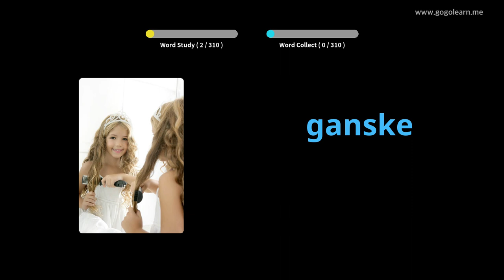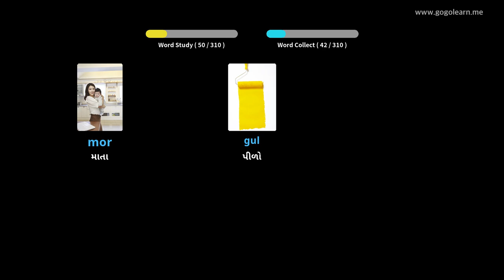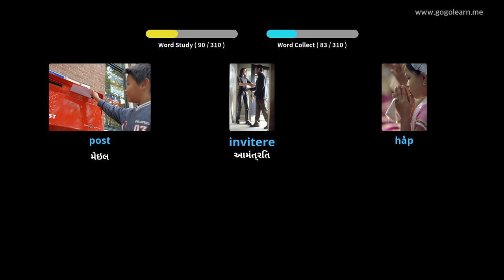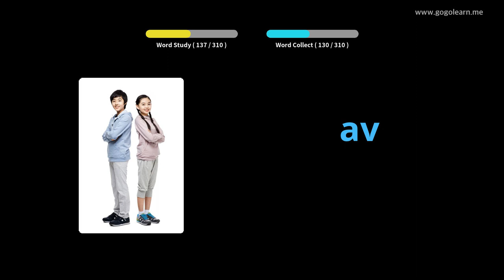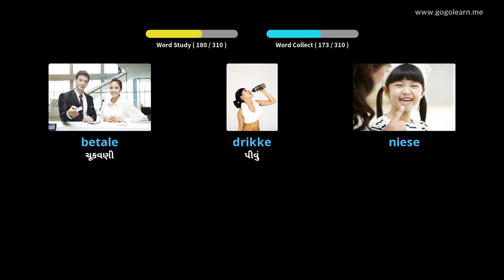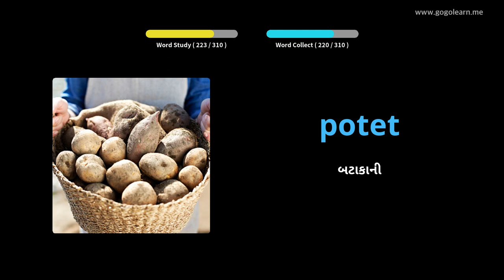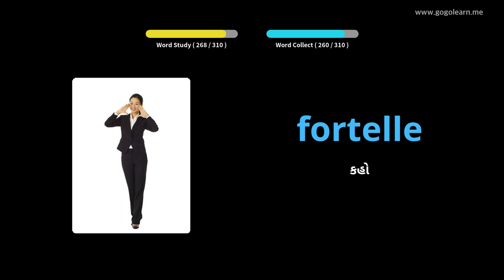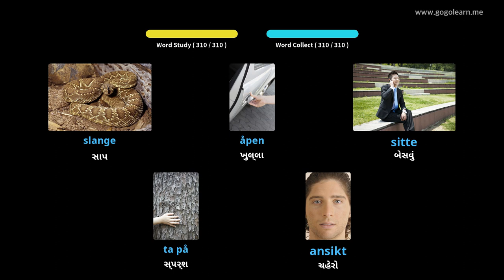ડ્રાઇવિંગ કરતી વખતે ન Norwegianર્વેજીયન શબ્દભંડોળ સાંભળવું | Golearn